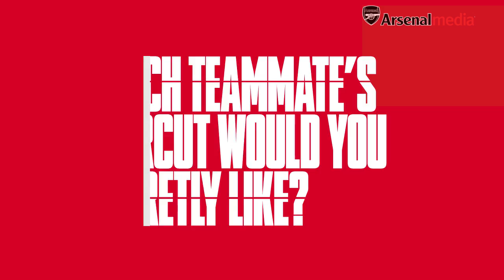Not to be missed! Aubameyang, Monreal and Welbeck | Arsenal teammates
Pierre-Emerick Aubameyang, Nacho Monreal and Danny Welbeck answer questions on their teammates and the upcoming World Cup.

Who has the best car, haircut and more? Hit play to find out.